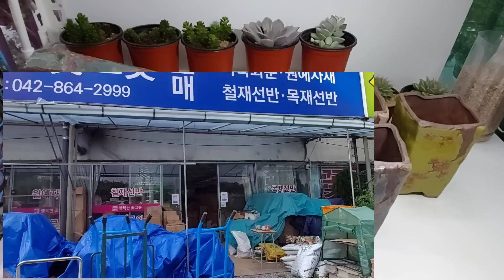행복한꽃그릇 블루밍 9종 특가 언박싱 ( 다부댁 버킷리스트 행복한꽃그릇 방문기 )다육이를부탁해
행복한꽃그릇
대전 유성구 대덕대로 997